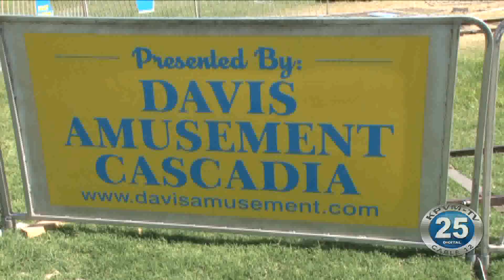01-23-2020 Davis Amusement Cascadia Closing Its Doors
A family-owned amusement company with ties to Pahrump has closed its doors.  Brad Francis has more.